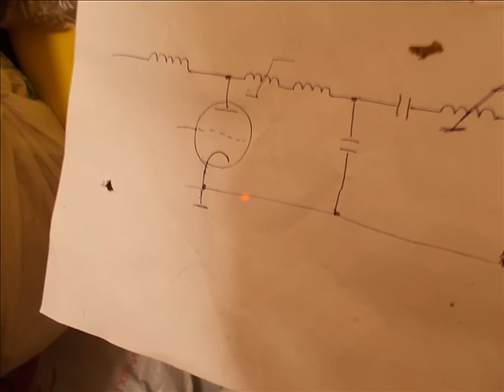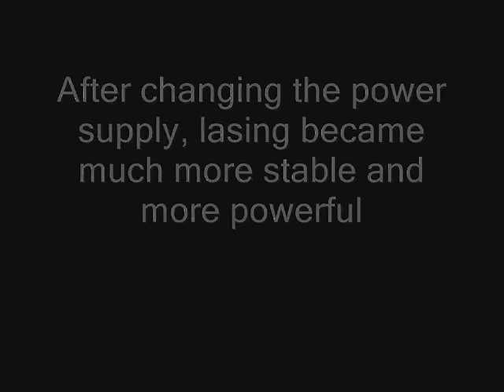My DIY (homebuilt) Orange Laser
This is a pulsed neon laser that I made from a commercial LE Nitrogen laser tube. The lasing line is 614 nm, pulse duration is ~1 ns.